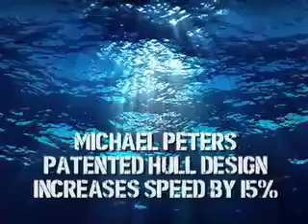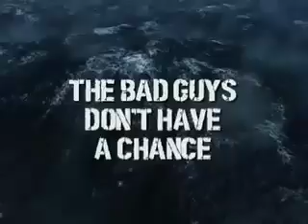Zodiac Hurricane MACH 2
The fastest military RIB built by Hurricane -- 900 horsepower, 60+ knots, 11-meters in length.